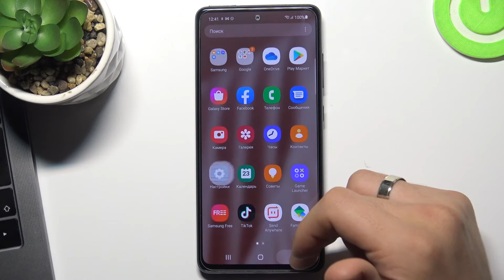Как включить показ процента на Samsung Galaxy A52s / Процент заряда батареи на Samsung Galaxy A52s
Приятного времени суток, пользователи Samsung Galaxy A52s. Если вам очень не удобно смотреть на индикатор батареи на Samsung Galaxy A52s, потому что на нем не видно процента батареи, то сейчас мы поможем вам это исправить. Рассказываем о кастомизации индикатора батареи на Samsung Galaxy A52s в этом видео.

Как включить индикатор батареи в процентах на Samsung Galaxy A52s? Как выключить индикатор батареи в процентах на Samsung Galaxy A52s? Как сделать, чтобы было видно процент заряда Samsung Galaxy A52s? Как включить процент заряда батареи на Samsung Galaxy A52s? Как настроить индикатор батареи на Samsung Galaxy A52s? Как изменить индикатор батареи на Samsung Galaxy A52s? Как сделать чтобы на значке батареи был процент заряда?